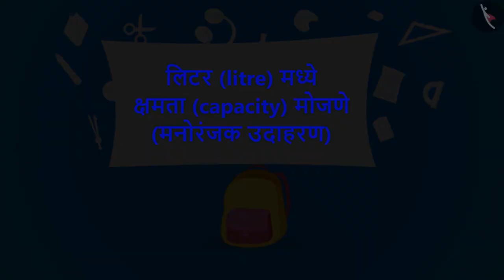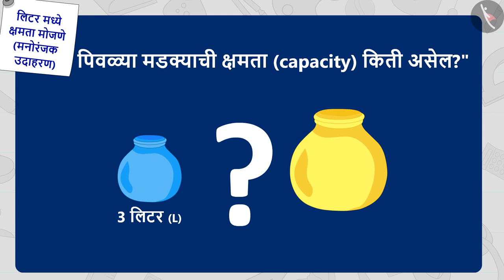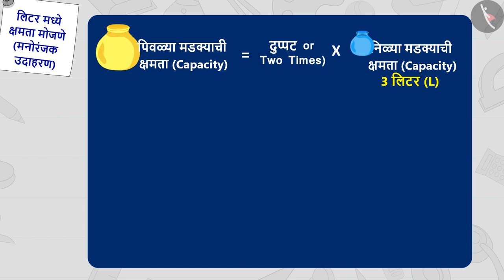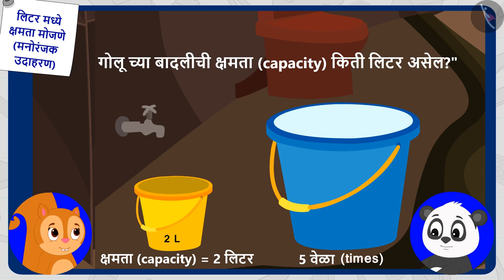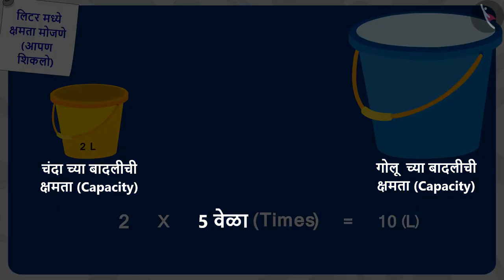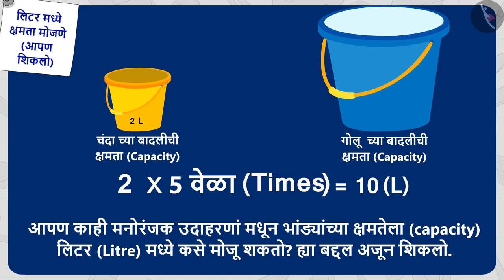लीटरमध्ये क्षमता मोजणे |Part 2/3|Measuring capacity in Litres|Marathi|Class 3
लीटरमध्ये क्षमता मोजणे |Part 2/3|Measuring capacity in Litres|Marathi|Class 3 | घनफळाचे मापन | कक्षा 3 | NCERT | जग आणि मग

Estimation and measurement of volume | Measurement of Volume | Grade 3 | NCERT | Jugs and Mugs

Welcome to part 2 of Estimation and measurement of volume. In this video, we will discuss various examples of Estimation and measurement of volume.